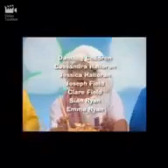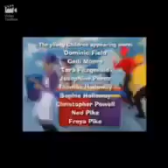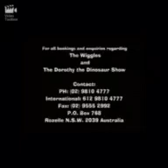closing to the wiggles yummy yummy 1999 VHS UK BBC